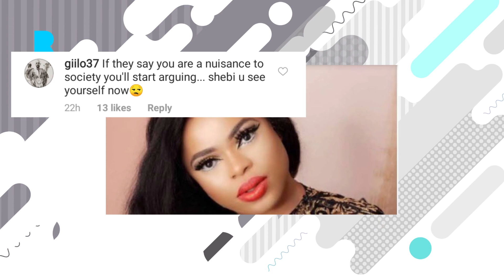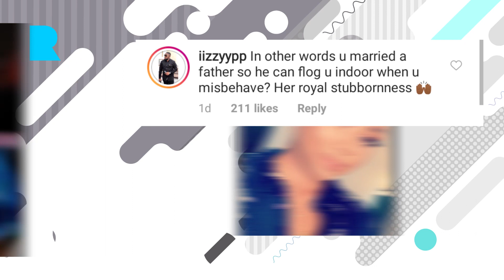Bobrisky menstrual pain claim, Zlatan gets 30BG necklace from Davido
bobrisky claims to have menstrual pain, Regina daniels reveals why she married an elderly man, davido gifts zlatan 30BG necklace